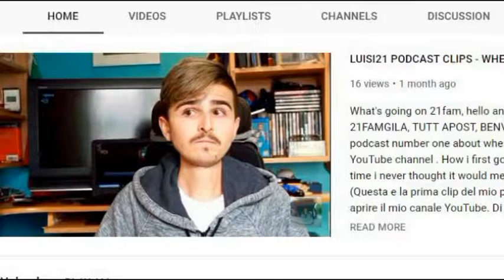HE DIDN'T KNOW WHAT HE WAS EATING!!!!!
This is vlog episode 6 and you join me on Saturday the day after my brothers 21st where me, my cousin Fabio and my brother head to Oxford Street. KEEP working towards your dreams every SINGLE day! Make a difference to world by creating something and sharing it because a life not shared is a life not lived.